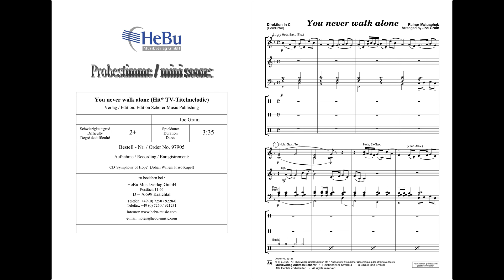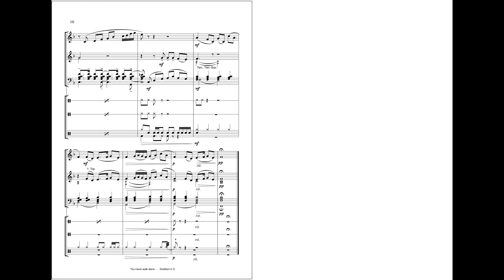You never walk alone (TV-Titelmelodie) - Rainer Matschek - Arr. Joe Grain